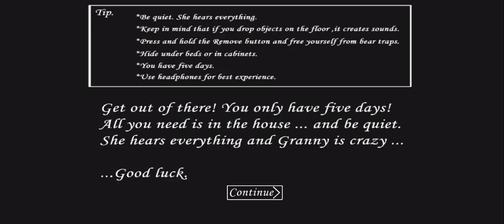19 March 2024